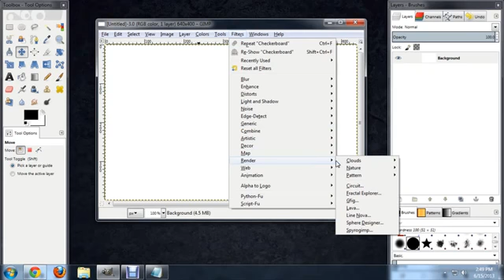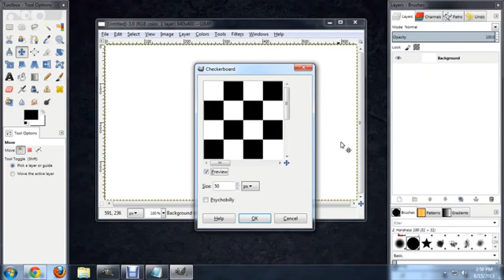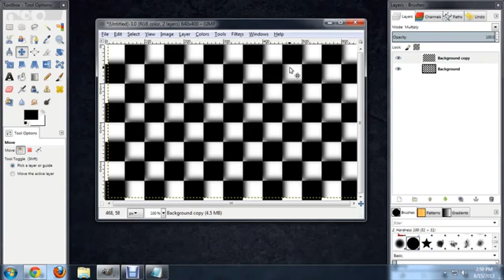How to Create a Raised Tile Background in GIMP Tech Niche1020